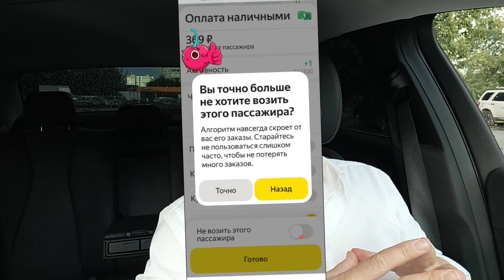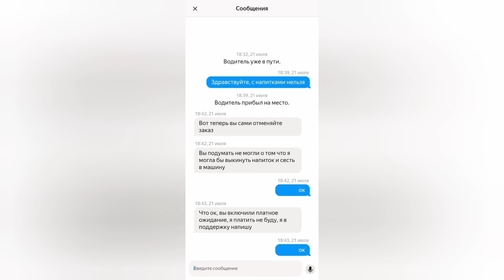Яндекс тестирует "Черный список"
Телеграм канал Cherry Taxi

Если ссылки не активны, то переходите в телеграмм-канал @Cherry_Taxi
Канал Cherry Taxi
Там все работает )))

Ссылка для открытия расчетного счета для ИП в T-Банк:
Бесплатное обслуживание до 2 месяцев.
До 500 000 ₽ бонусами на сервисы для бизнеса от партнеров.
Выводите до 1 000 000 ₽ бесплатно на личные карты Тинькофф

Преимущества автокредита в Тинькофф:Получение автокредита без справок о доходах и поручителей;
Вы покупаете машину сами, без участия банка;
Без оформления Каско и прочих услуг;
Если хотите, проверим автомобиль по открытым базам ГИБДД, ФНП, ФССП и банковским источникам.До 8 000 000 ₽ по ставке от 16 %.

Для регистрации ИП – нужен только паспорт.

заявка → регистрация ИП → заявка на РКО → одобрение → открытие РКО
Регистрация ИП — это услуга банка, которая помогает человеку стать предпринимателем с меньшими усилиями, чем если бы он делал все сам.
— бесплатная консультация;
— бесплатно — ничего с клиента за услугу не берем, плюс он экономит на госпошлине
— 800 ₽, мелочь, но приятно;
— помогаем заполнить документы и подадим их онлайн
— клиенту не нужно никуда идти, стоять в очереди и распечатывать бумажки. Плюс, это страховка от ошибок
— мы знаем, как заполнять, а если клиент подается сам — каждую ошибку надо исправлять, заново подаваться, а при офлайн—подаче — каждый раз платить госпошлину;
Открываем счет, делимся полезными инструментами и даже обучаем, например через Школу бизнеса.РКО.
Счет откроем сразу после регистрации ИП. Это бесплатно, а реквизиты пришлем уже в день заявки. При этом первые два месяца за обслуживание не платите.
Онлайн-бухгалтерия.
Специальный сервис для уплаты налогов и ведения отчетности через компьютер или мобильное приложение.
Подходит для ИП на УСН «Доходы».
Данные бизнеса подтягиваются автоматически и можно сразу создать декларацию или рассчитать налоги взносы.
Бизнес-карта.
Пластиковая или виртуальная карта, которая напрямую привязана к счету бизнеса. Ей можно оплачивать покупки как обычной картой, а деньги спишутся напрямую со счета.
За обслуживание карты деньги не берем.